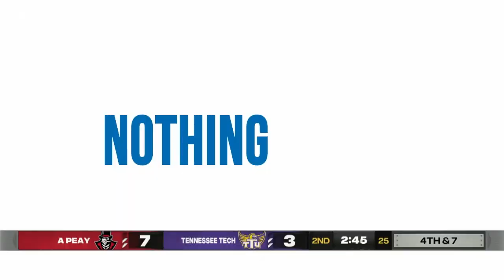Austin Peay Governors vs Tennessee Tech Golden Eagles 2-21-21